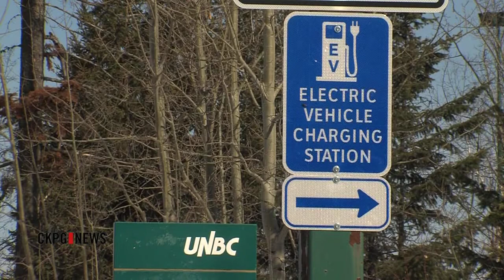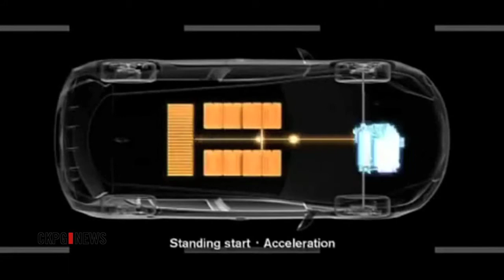BC Government Extends Clean Energy Vehicle Program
The BC government is extending its Clean Energy Vehicle program aimed at providing residents with a variety of clean and green choices. While cleaner cars are popping up a bit more around the city, motorists haven't really been embracing plug-in vehicles.